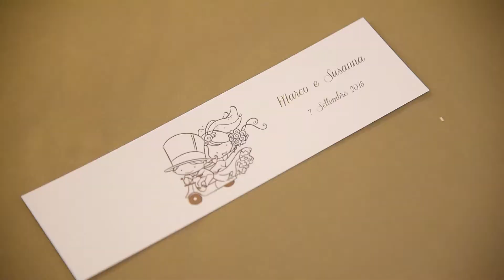SUSANNA E MARCO